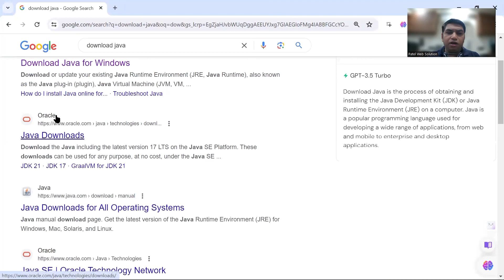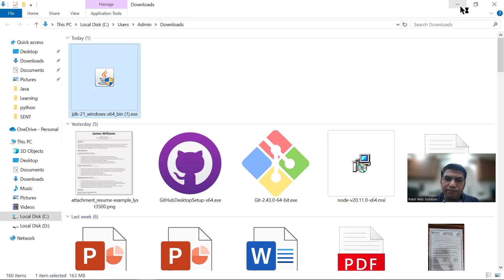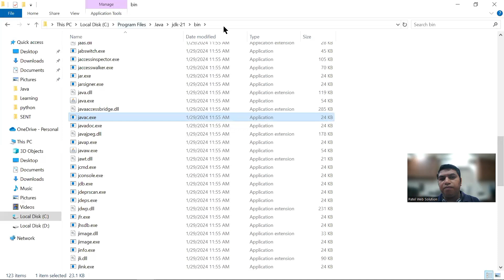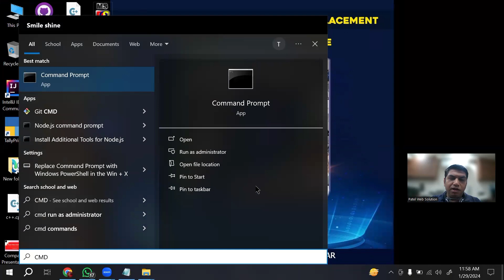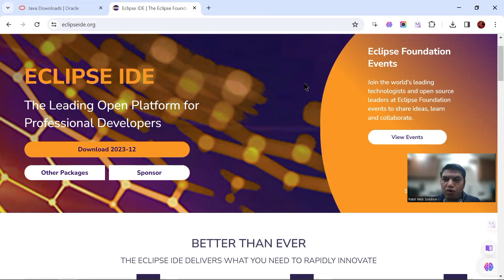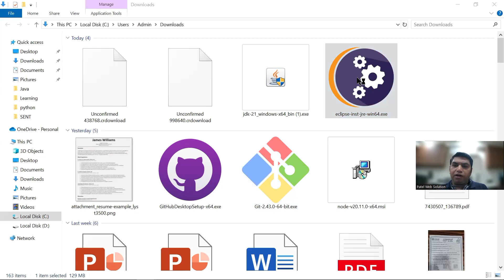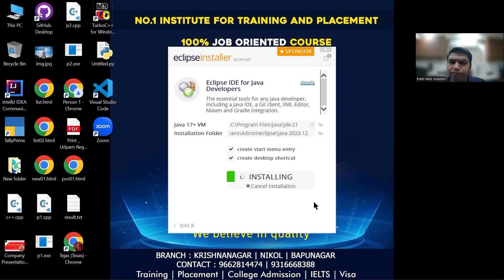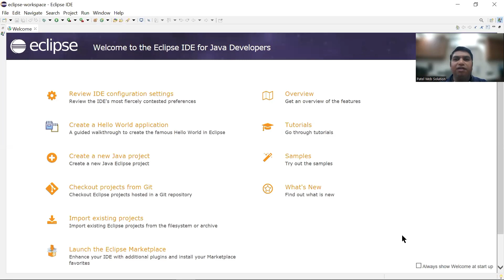How to install Java and Eclipse?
Hello Everyone! Today in this video I am going to step-by-step guide you on How to install Java ✓